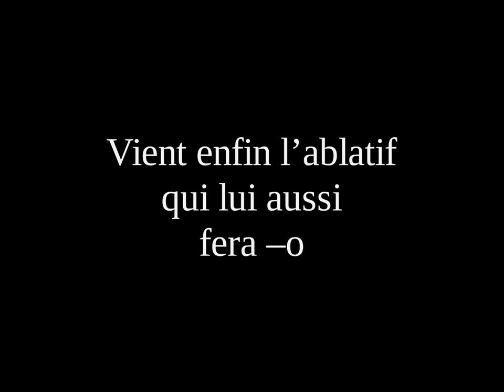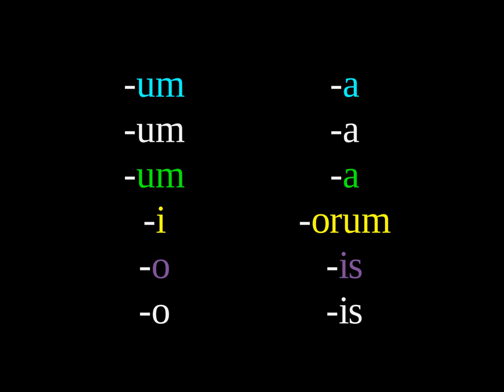La 2eme déclinaison latine en chanson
Animation et mise en couleur de la chanson de Fanny Durand-Portes chantée par ses latinistes du collège Lou Redounet d'Uzès.